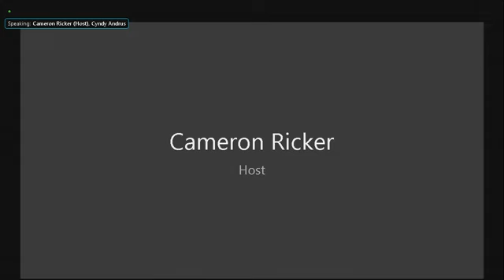Sen. Smith: Lack of affordable housing HURTING economy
In a Senate Housing Committee on Infrastructure Tuesday, Minnesota Senator Tina Smith said that the lack of affordable housing is hurting the U.S. economy.